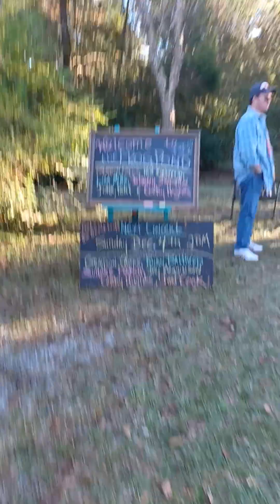Frogpond Sunday Social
Frogpond Sunday Social at Blue Moon Farms, Silverhill, AL